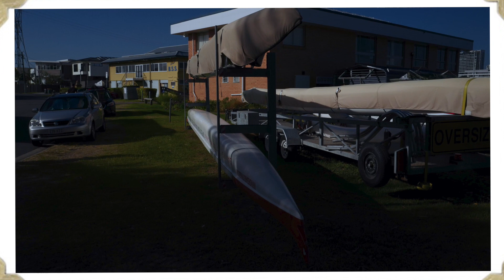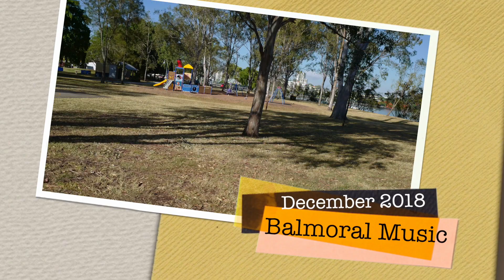Appalled - Sandy Greenelsh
This song is from my 2005 album Thursday At The Movies.